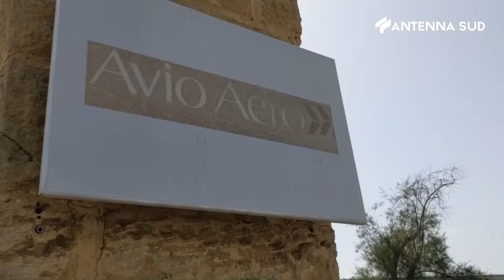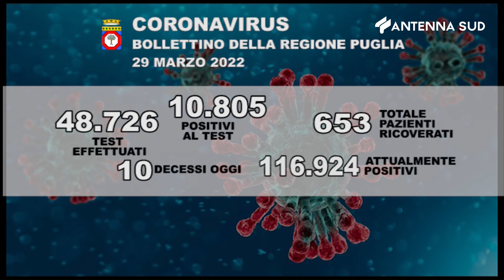AS News edizione regionale ore 19 45 del 29 marzo 2022